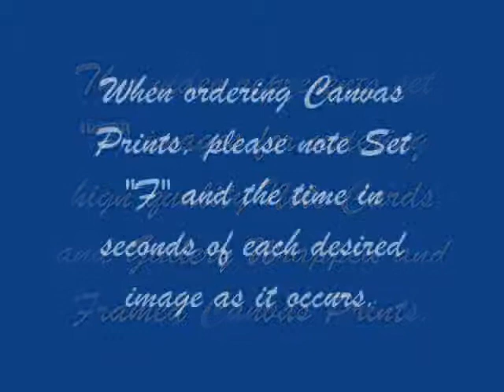Rich Hoffmann - Painter of Life - Set F - Misc. 1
Please know that this represents truly where I have come from in the process of learning

...and call to order high quality blank note cards printed on linen paper and incredible gallery wrapped canvas prints that will enhance any decor for years to come.